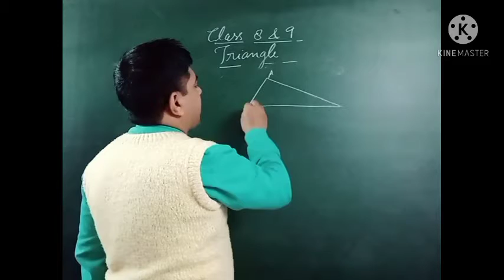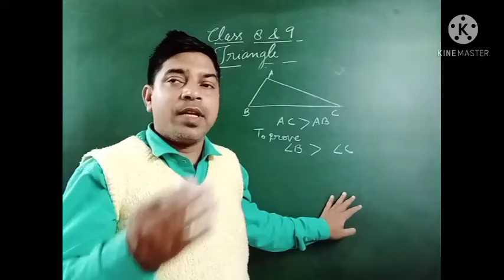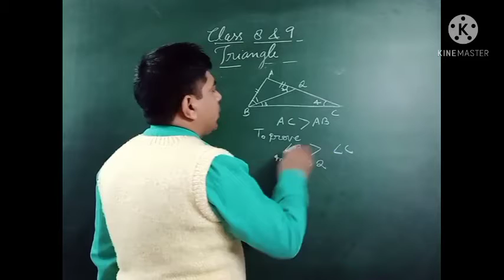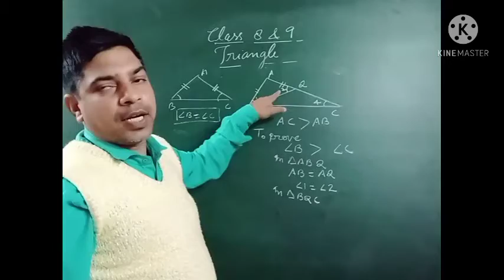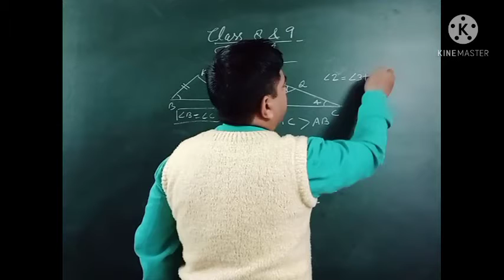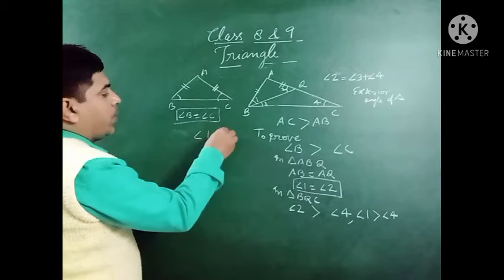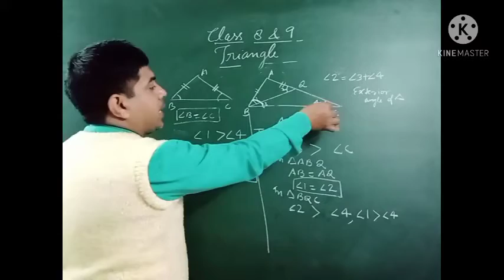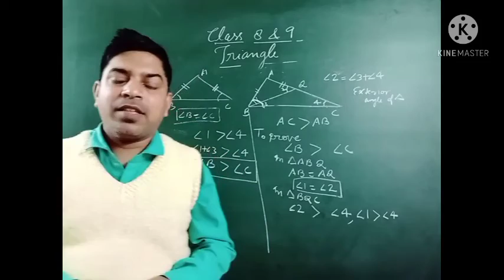Class 9 Triangles | Inequalities In Triangles | Most Important theorem | Maths Grade 9 | Cbse | ICSE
Hii friends
In this video I have explained one important theorem of triangle which is how to prove that in a triangle the greater side has its opposite angle greater.

Here is my channel link to watch my latest videos on maths..

List of important maths videos for you.